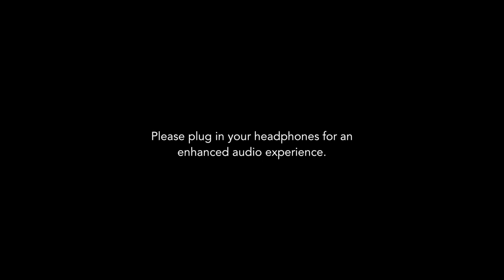The Art of Coir Making II World's Best Coir Production II Documentary Kerala II india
Kerala is the first state in india to develop coir factory.Still there is great demand globally for the coir prepared in southern part of Kerala.Due to drastic decline of Coconut cultivation and farming , this coir manufacturing was undertaken by other states of india. Government allotted minimal fund and aid for the enterprises,but the neglects from the part of government also added for this issue. Now there are few coir units. Due to the influence of electric machines, the traditional method of handmade coir product is also diminished. This drastically affected the livelihood of people involved in this work.
One of the most important coir unit in kerala is in the Paravoor backwater coast.

ഇന്ത്യയിൽ കയർവ്യവസായം ഉത്ഭവംകൊണ്ട നാടാണ് കേരളം. പ്രത്യേകിച്ച് തെക്കൻകേരളത്തിലെ കയറുത്പന്നങ്ങൾക്ക് ലോകരാജ്യങ്ങൾക്കിടയിൽ ഇപ്പോഴും വലിയ ഡിമാന്റാണ്.പക്ഷേ തെങ്ങുകൃഷിയുടെയും കർഷകരുടേയും തകർച്ചയോടെ കേരളത്തിൽ നിന്നും കയർ വ്യവസായം ഇന്ത്യയിലെ മറ്റു സംസ്ഥാനങ്ങൾ ഏറ്റെടുത്തു. സർക്കാർസഹായം കൂടി സമയത്തുലഭിക്കാതായതോടെ കേരളത്തിലെ കയർവ്യവസായം തകർച്ചയിലായി. ഇപ്പോൾ വിരലിലെണ്ണാവുന്ന യൂണിറ്റുകൾ മാത്രമേ കേരളത്തിലുള്ളൂ. ഇലക്ട്രിക് ഉപകരണങ്ങളുടെ വരവോടെ പരമ്പരാഗത കയർതൊഴിലാളികളുടെ ജീവിതമാർഗ്ഗവും ഇല്ലാതായി.
 കേരളത്തിലെ പ്രധാനപ്പെട്ട ഒരു കയർവ്യവസായ മേഖലയാണ് കൊല്ലംജില്ലയിലെ പരവൂർ കായൽത്തീരം.

Lens: Sony6500
Edit: FCP
Cutz & frames: Sujesh s